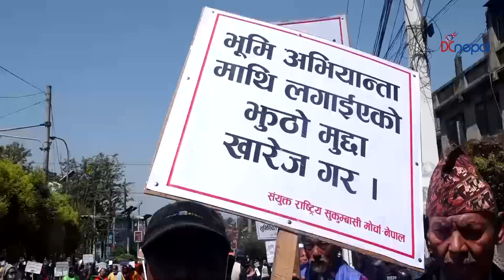सुकुम्वासीहरु सरकारविरुद्ध आन्दोलन गर्दै राखे यस्तो माग | DCnepal.com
भूमि अभियान्तामाथि लगाइएको झुठो मुद्धा खारेज गर्नुपर्ने माग राख्दै सुकुम्वासीहरुले मंगलबार पनि काठमाडौंमा विरोध प्रदर्शन गरेका छन् ।